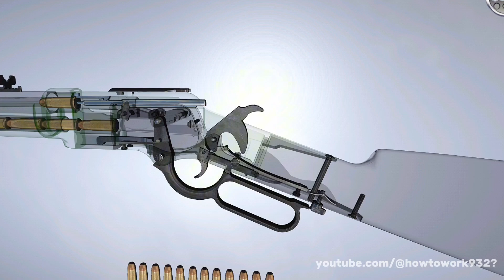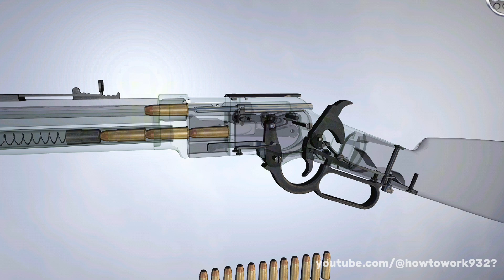How a Winchester M1873 works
How a Winchester 1873 works

Wars:
American Indian Wars,
Russo-Turkish War of 1877-78,
North-West Rebellion,
French intervention in Mexico,
Spanish-American War,
Mexican Revolution,

Don't Recreate This Video I made This Game Form Gameplay Weapon Stripping